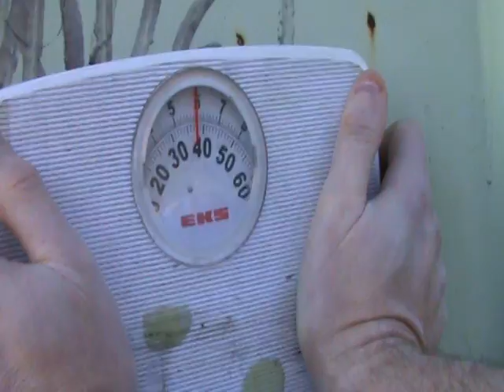GX200 Eggmotor. Still Underpowered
I have two new books out based on content from this channel    / @lookupparagliding   aka TeamEggmotor.

First full power run and thrust test with the gx390 carburettor and ported/milled 14cc head. Only managed to peak 38kg thrust which is 2kg down on last year's figure with the stock carburettor and unmodified 14cc head. Afterwards I checked the spark plug and the general concensus (after photographic evidence presented to the forums) is that the engine is running lean. Whether this is the reason the engine is a good 15% down on power/thrust I'm not sure but I will be enlarging the main jet very soon in an attempt to rectify the issue. Stock gx390 main jet size is around 0.88mm and so I will take it out to 1.0mm and try again. I still have the option to fit a stock gx270 carburettor which according to 'C-Line' in the USA is an excellent way to achieve a good +2hp without the need to modify the carburettor at all. Although I still think an increase in main jet size will be required just like it seems to be with this gx390 one. I'm still hopefully that after much carb tweaking I will still achieve the desired +45kg thrust from this unit.

UPDATE: 18th March 2011. I conducted an rpm test this morning with a bigger carb jet and my calculations now show a theoretical output of 45kg @ 4900rpm. We hope to do a bathroom scales test asap to see if the figures are correct.